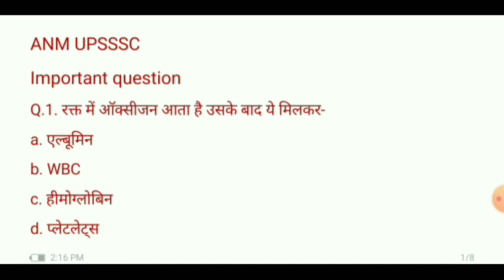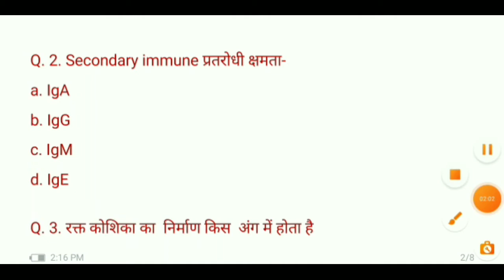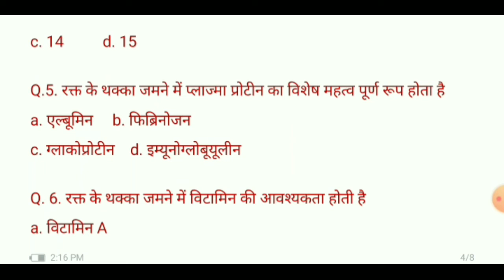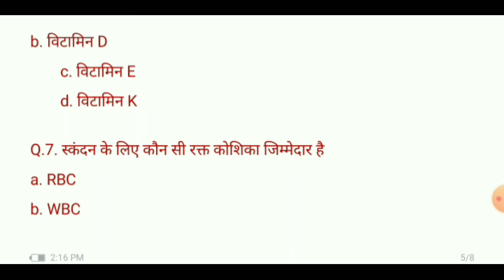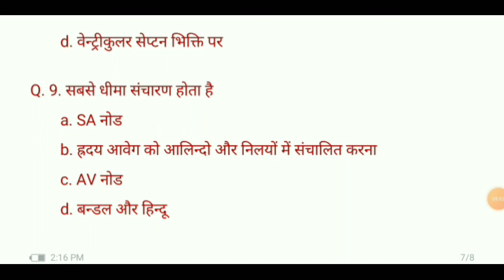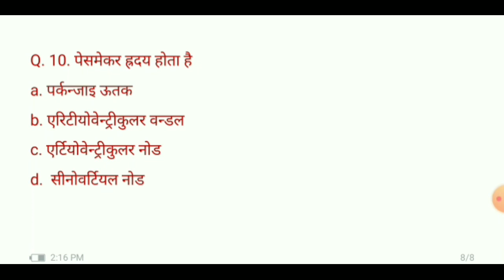ANM UPSSSC/previous years paper/most important question/बार बार पूछे जाने वाले प्रश्न